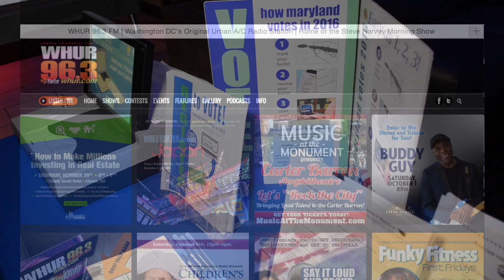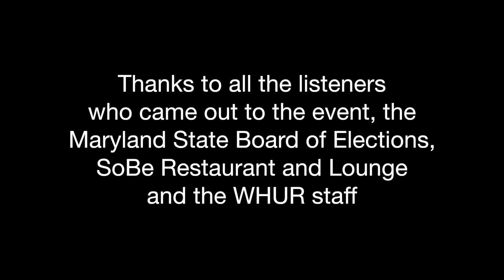WHUR Great Debate Watch Party at SoBe Restaurant